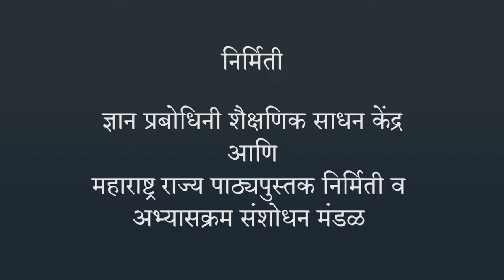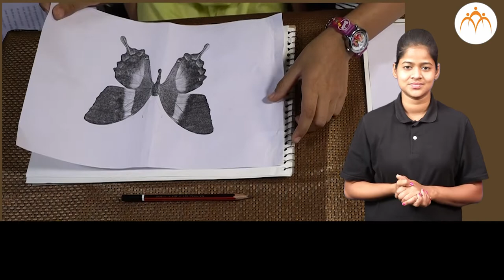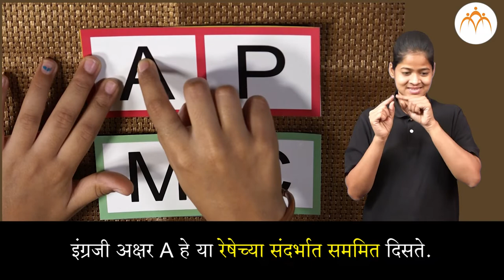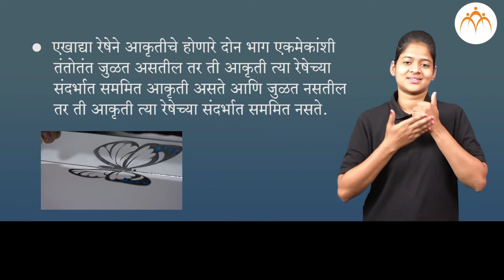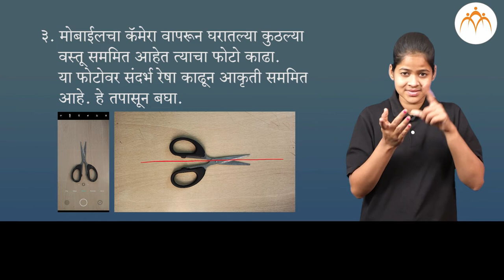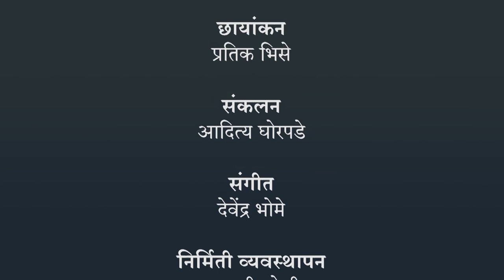सममिती | 3 री गणित | भारतीय सांकेतिक भाषेनुसार अध्ययन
सममिती, ISL Marathi language learning content, Class 3, Jnana Prabodhini, Maharashtra Board,